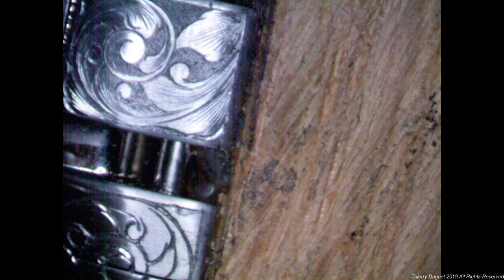Wrist watch 2